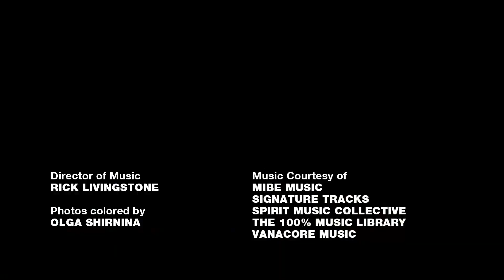The Curse of Oak Island | Season 9 Episode 25 | Season Finale Final Thoughts And Roundup [HD] [2022]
Rick and Marty gives the rest of the fellowship their thanks and final thoughts. With the program rounding up to the end of Season 9 on Oak Island

Roundup of Season 9, Episode 25 "Treasure Island" - SEASON FINALE